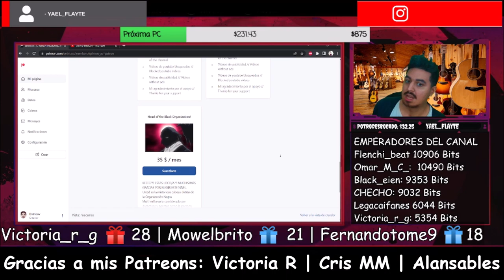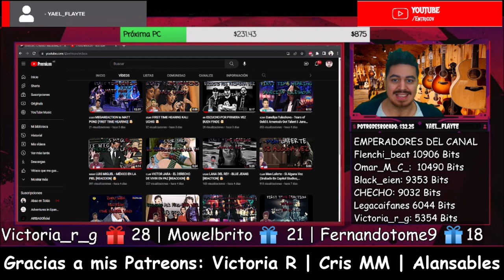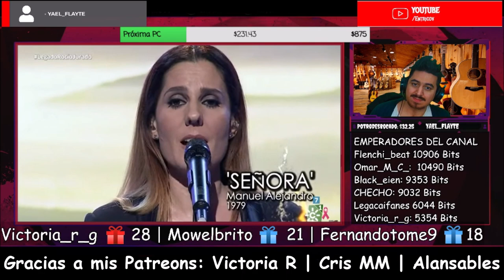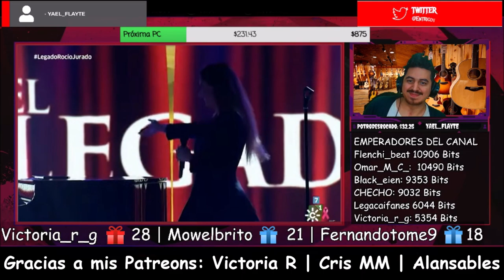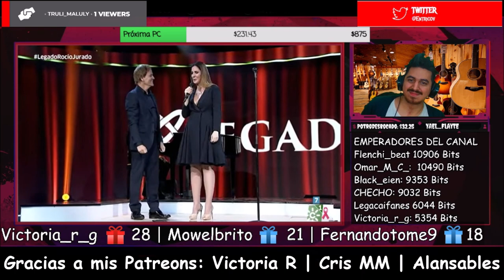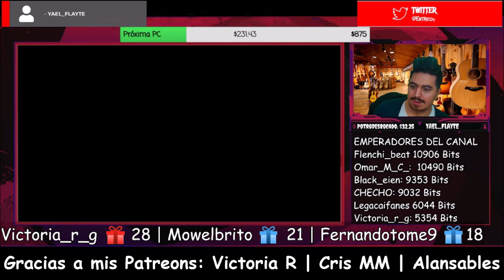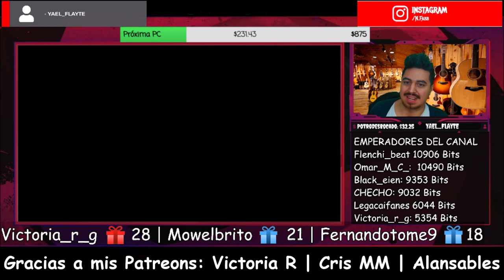🇪🇸🇦🇷 Diana Navarro - Se nos rompió el amor y Señora El Legado 2019 [REACCION] 🤯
Bien amigos, hoy volvemos con los hermanos de con una artista que llega al canal.
Estoy hablando nada más y nada menos que: Diana Navarro 🔥😎

¡¡¡ Muchisimas gracias a Cris MM por dejarnos esta JOYA musical de la grandiosa Diana Navarro !!!

¡Saludos! 🤗